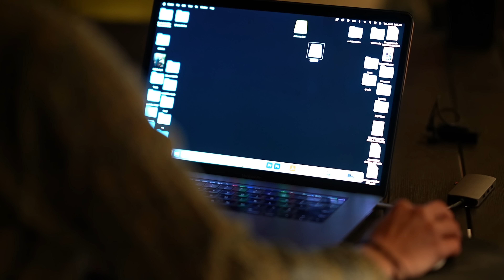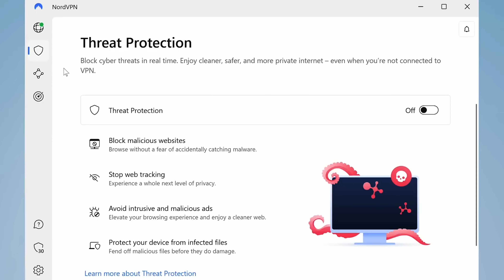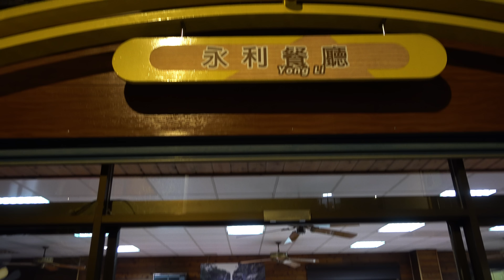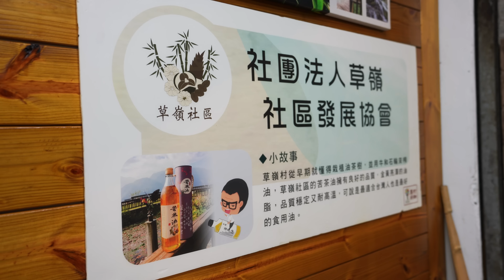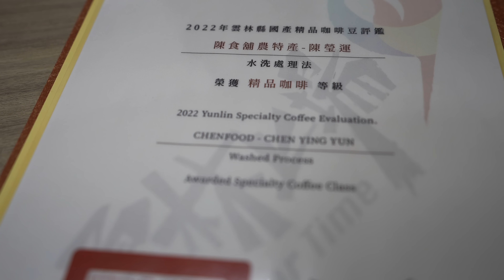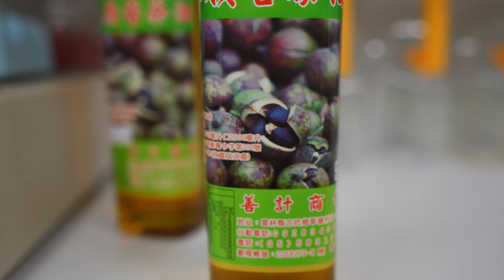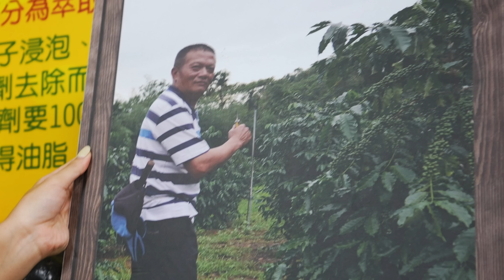I found the Taiwanese beauty secret! EP 5 | Rosie Gabrielle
It's risk-free with Nord's 30-day money-back guarantee

This episode was packed with adventure, riders from all over Taiwan, food, amazing hospitality and a VERY special oil I found in Caoling, a small village nestled the the heart of the mountains.

Huge thanks to Chen and his entire family for the most amazing experience! you can find his guesthouse here-

and if you're interested in ordering any of the Cameliea oil products from him - just ask!

Thank you to my monthly Patreons !!! I'm so grateful for the on-going support ❤️

Sandra Collins
Tamara Hampton
Barbara English
Eunice Stahl
John Bottomly
Muhammad Saleem Anwar
Shamim